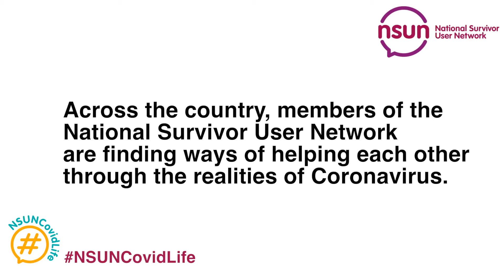Film 27 in the NSUN Covid Life Series: Jolie Goodman on lockdown, art and activism